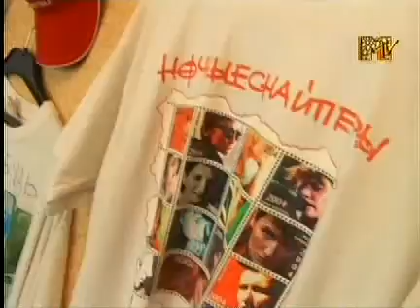Диана Арбенина в программе "Гид по стилю"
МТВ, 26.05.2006